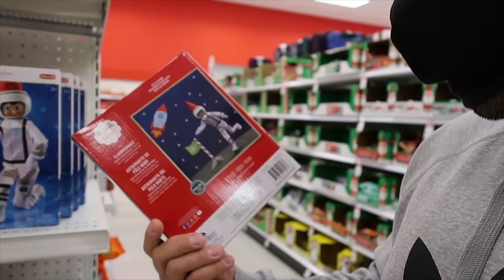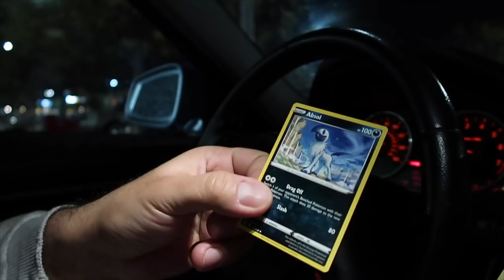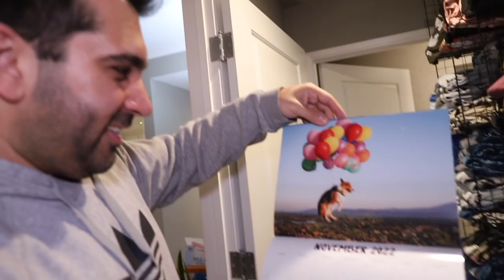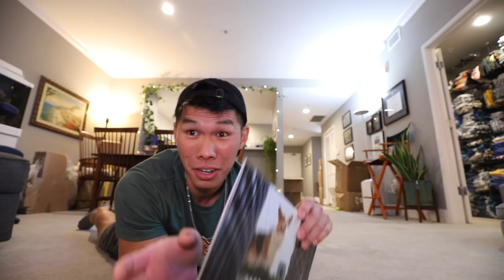CORGI Xmas Present REACTION to Scalp Massager || Life After College: Ep. 722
My Corgi's reaction to a Scalp Massager for Christmas (dog friendly). ALSO: Target Shopping Haul, Rudolph on Ukulele, Broccoli Cheddar Soup, Opening Xmas Gifts, Telephone Life Hacks, and More!

Send Us Mail:
VlogAfterCollege

- Corgi's Reaction to Scalp Massager as Christmas Gift
- Corgi attacks Santa!
- Life hack: Using a computerized automated phone system to speak to a representative
- Rudolph on the Ukulele
- Corgi under the blankets
- Opening Fan Mail Christmas Gifts
- Hardest Dog Puzzle Toy & Dog Advent Calendar
- Merch Update: New Beanie Colors and Plush Update
- Meeting with Shawnsecrets and doing a Christmas Target Store Tour & Pokemon TCG Card Pack Opening
- Showing Shawn all the Corgi On Fleek Merchandise